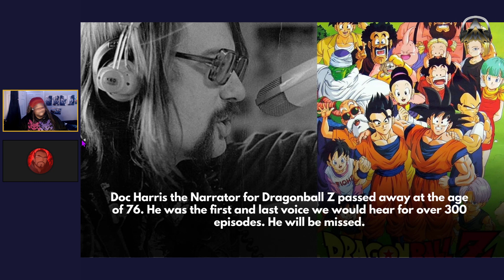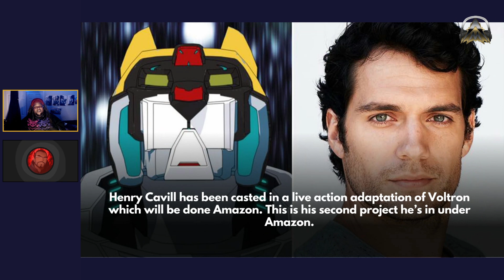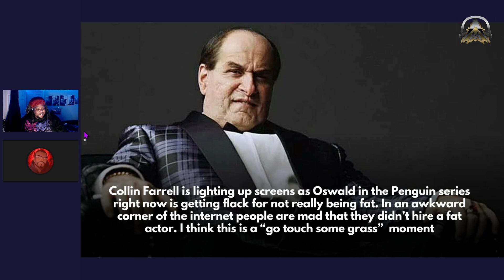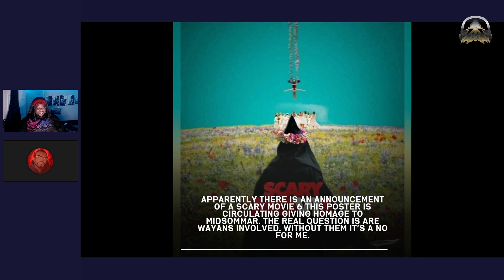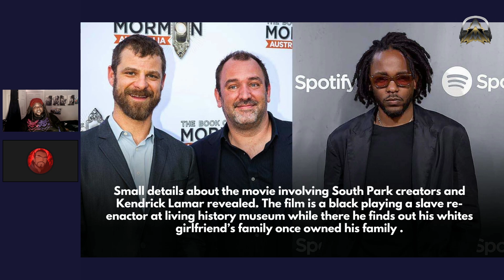Geek Report 10/14/2024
"This week on The Geek Report: Another Stephen King adaptation is getting the reboot treatment, we say goodbye to a true legend, and let’s be real—some of you seriously need to touch some grass! 🌱 We've got all that and more in this week’s edition of geeky news. 📰